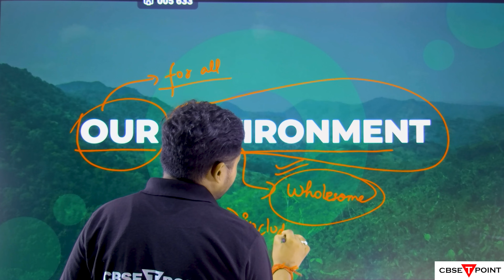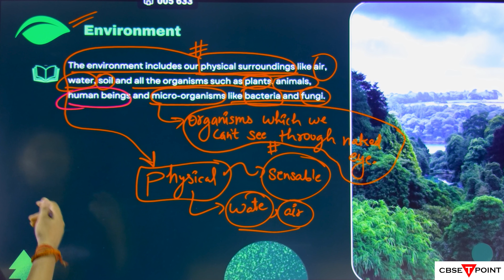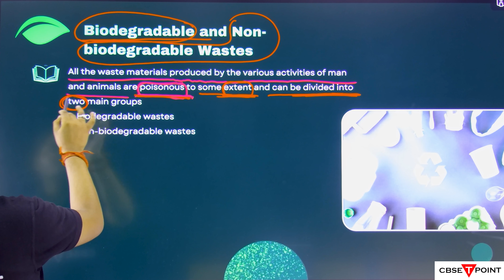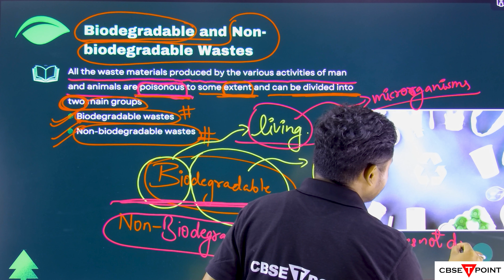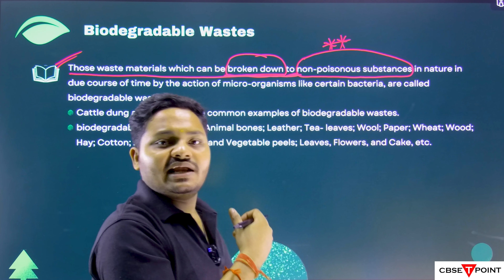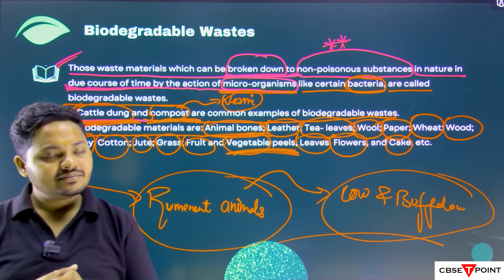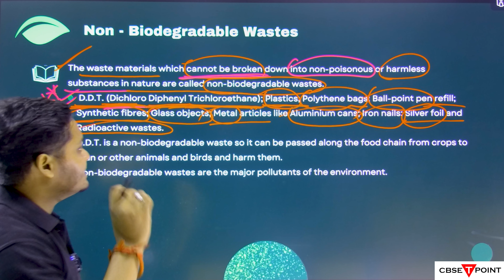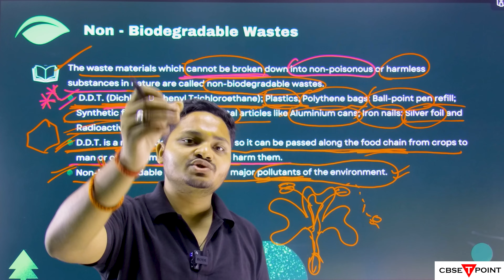Our Environment Part-1 CBSE Class 10 Science | CBSETPOINT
Our Environment Part-1 is a video lecture targeted towards CBSE Class 10 Science students. The lecture covers the topic of Environment and its components. It also delves into the Natural Resources that we have and how they can be conserved. The lecture also covers the various types of Pollution and their effects on our environment.

Finally, the lecture concludes with a discussion on how we can protect our environment and live sustainably. This video would be an excellent resource for CBSE Class 10 Science students who are looking to understand the basics of the environment and its components.
our environment class 10 one shot
our environment
class 10 our environment
our environment class 10th
our environment class 10 pw
class 10 biology our environment
class 10th our environment
class 10 our environment one shot
our environment class 10 sunlike study
class 10 science our environment
our environment class 10 full chapter
our environment class 10 notes
class 10 science chapter our environment
ch our environment class 10
our environment class 10 magnet brains
our environment class 10 udaan
our environment one shot
our environment drawing
class 10 chapter our environment
class 10 ch our environment
our environment class 10 vedantu
our environment class 10 edumantra
class 10 science ch our environment
class 10 bio ch our environment
our environment class 10 animation
class 10 biology chapter our environment
class 10 science chapter 15 our environment
class 10 science our environment one shot
our environment class 10 questions and answers